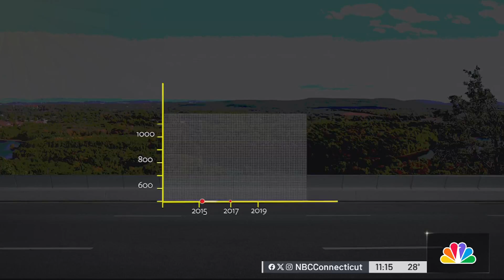NBC CT investigation finds school bus and van drivers violating rules of the road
A school van going over 70 miles per hour on Route 9 near Middletown, with students on board…A school bus pressing to beat a stoplight on a local street in Newington…We caught these incidents on camera with Go Pros and dashcams.